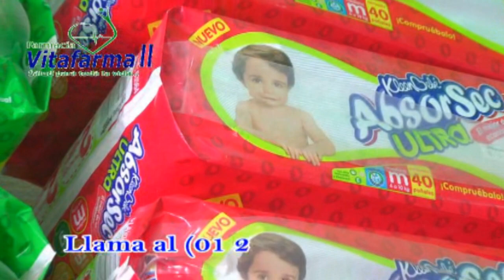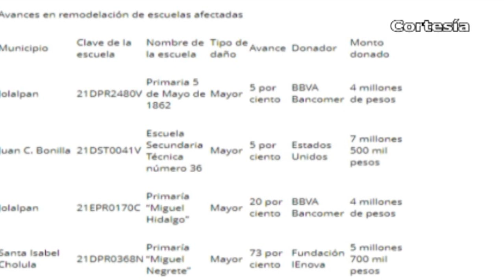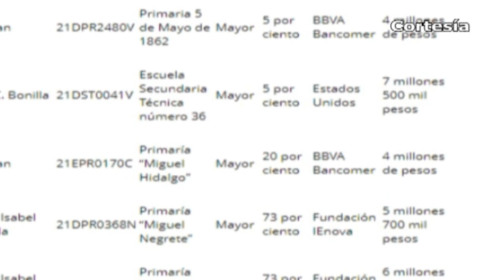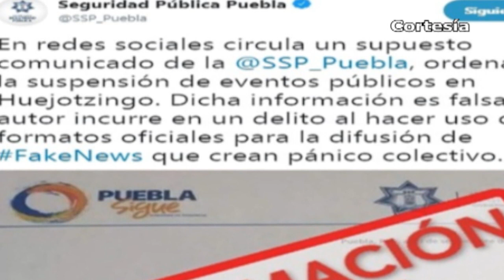Noticias Huejotzingo & Puebla (21-Sep-2018)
*Inician 2a Jornada Nacional de acreditación de La Palabra y Certificación de Primaria y Secundaria en Coronango
*Realizan en Xoxtla XII mesa de trabajo de Operativo Escudo Zaragoza
*Registra técnica 36 de Juan c Bonilla avance de apenas 5% en su remodelación tras sismo del 2017
*Desmiente Secretaría de Seguridad Pública cancelación de bailes en Huejotzingo tras riñas
*Decomisan unidades y más de 5 mil litros de hidrocarburo ilícito en Huejotzingo
*Con la finalidad de reducir accidentes y delitos multarán autos foráneos en la capital poblana
*Lanzan en Puebla aplicación Protaxi con 100 unidades
*Apertura de paquetes electorales ratificará el triunfo de Martha Erika aseguran diputados de Por Puebla al Frente